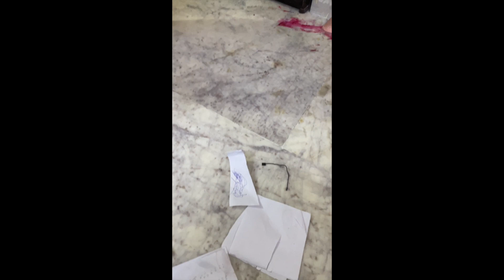இது வீடா என்னால முடியல... Room Tour 😂 Gayathri Lifestyle